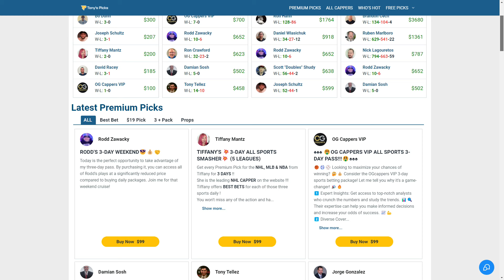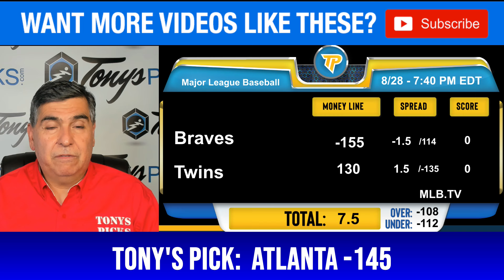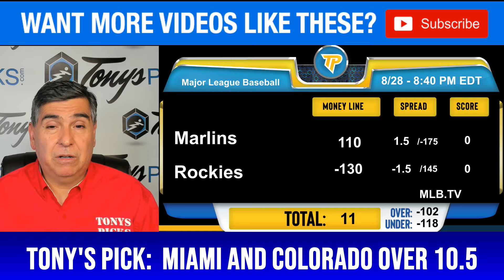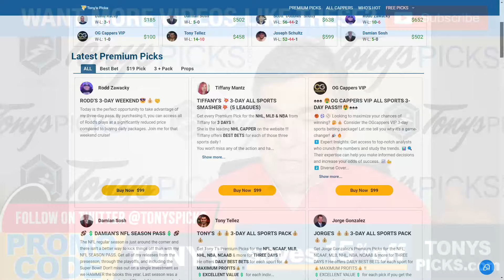FREE MLB Picks for Today, Wednesday 8/28/24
8/28/24 FREE MLB Picks & Predictions by Tony Tellez, Wednesday

MLB GAMES FOR TODAY:
0:00 Intro
1:26 Chicago Cubs vs. Pittsburgh Pirates
2:31 Kansas City Royals vs. Cleveland Guardians
3:26 Houston Astros vs. Philadelphia Phillies
4:18 Tampa Bay Rays vs. Seattle Mariners
5:19 LA Angels vs. Detroit Tigers
6:23 Oakland Athletics vs. Cincinnati Reds
7:27 NY Yankees vs. Washington Nationals
8:31 Toronto Blue Jays vs. Boston Red Sox
9:29 Atlanta Braves vs. Minnesota Twins
10:23 San Diego Padres vs. St Louis Cardinals
11:15 Texas Rangers vs. Chicago White Sox
12:21 San Francisco Giants vs. Milwaukee Brewers
13:17 Miami Marlins vs. Colorado Rockies
14:10 NY Mets vs. Arizona Diamondbacks
15:00 Baltimore Orioles vs. LA Dodgers